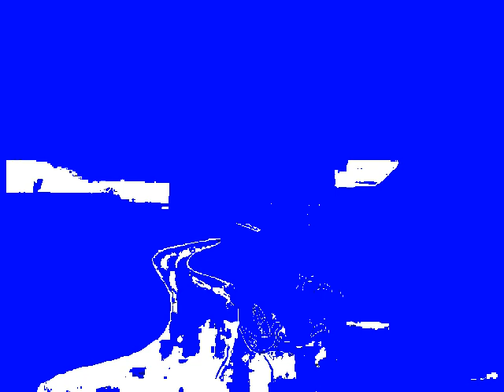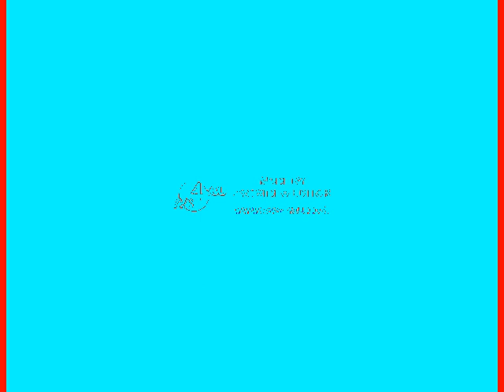“Cinco, quatro, três, dois, um” Pica-Pau Effects Effects Effects (Sponsored By Fro 1 Effects)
(Sponsored By Fro 1 Effects)